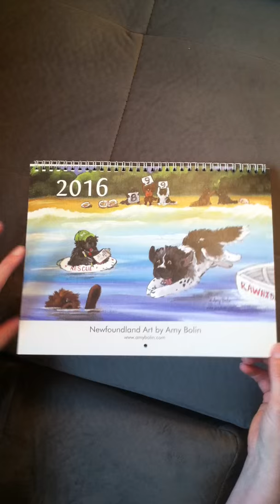Newfoundland Dog Art by Amy Bolin 2016 Wall Calendar unpacking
View of the cover, each of the twelve months, and the back of this year's Newfoundland calendar